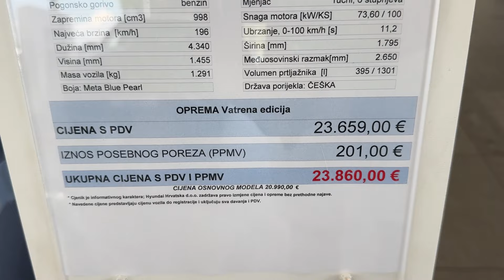New HYUNDAI i30 FACELIFT 2025 - FIRST LOOK & visual REVIEW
I filmed the new Hyundai i30 Facelift (number 2) 2025 model. How do you like it?

Hyundai i30 Facelift 2024 model
updated design
COLORS: The new i30 will come in 12 exterior colours. Seven of the colours are new: Abyss Black Pearl, Ecotronic Grey Pearl, Ultimate Red Metallic, Jupiter Orange Metallic, Meta Blue Pearl, Cypress Green Pearl, and Sailing Blue Pearl. Returning colours include Atlas White, Serenity White Pearl, Shimmering Silver Metallic, Shadow Grey, and Engine Red.
-10,25-inch DIGITAL COCKPIT
-the central tunnel has been painted in glossy black

MODEL IN THE VIDEO:
HYUNDAI i30 Facelift 2
"VATRENA EDICIJA" (trim name in Croatia), based on Style trim
1.0 TGDi 100 HP
Length: 4,34 m
6-speed manual
TRUNK SPACE: 395 litres - 1301 litres
COLOR: META BLUE Pearl
0-100 km/h: 11,2 seconds